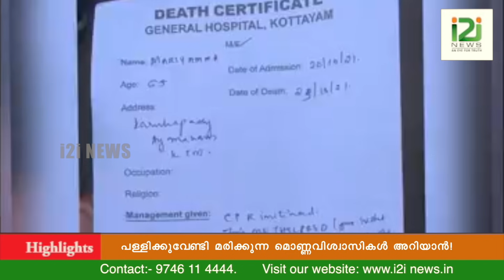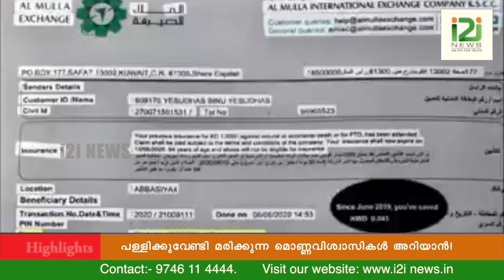Christian Sabha|മൊണ്ണവിശ്വാസികൾ അറിയാൻ!